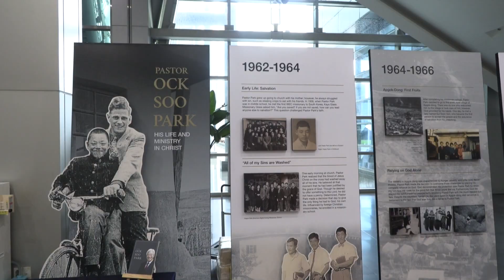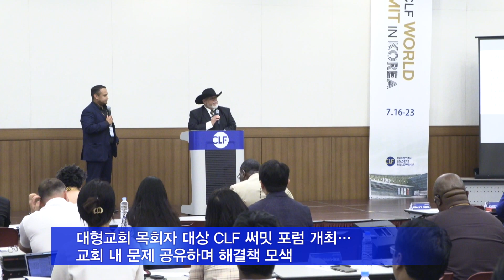2023 CLF 월드 컨퍼런스 코리아 개막[20230717]_굿뉴스티비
ㅡ7월 16일-23일, 부산 벡스코
ㅡ세계 60여 개국 목회자 800여 명, '더 큰 각성' 주제 아래 신앙관 정립 및 사역 전환점 기대
ㅡ마스터 클래스·주제별 CLF 토크 등 전문 프로그램 진행
ㅡ대형교회 목회자 대상 CLF 써밋 포럼 개최… 교회 내 문제 공유하며 해결책 모색
ㅡCLF 설립자 박옥수 목사 마인드강연 참석… "율법 아래 있던 우리, 예수의 보혈로 죄 사함 얻어"